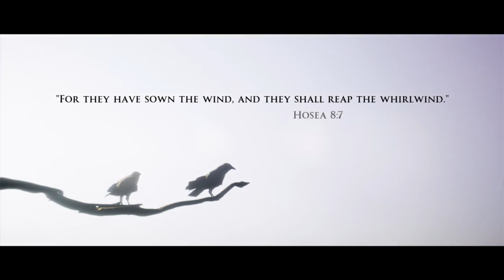Dark pictures: House of ashes|Theatrical cut: Prologue|The disposables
This is a blind playthrough of the third Dark pictures game i had played the first two before anyways.

I love this game the whole war setting is way up my alley and the little hope cameo was terrific not only that this one is 10 times more action packed than the first two i haven't got devil in me yet but i hope it plays similar to this genuine masterpiece!